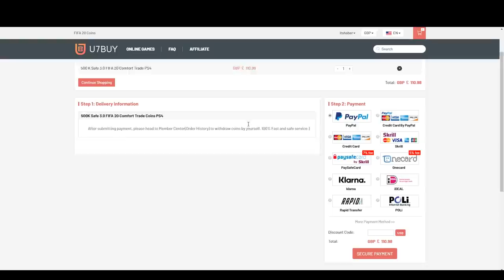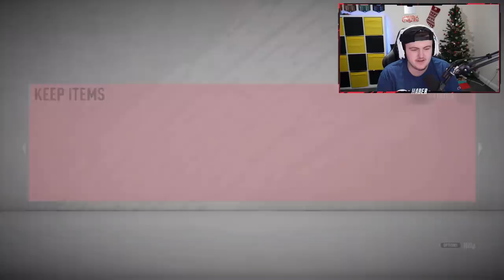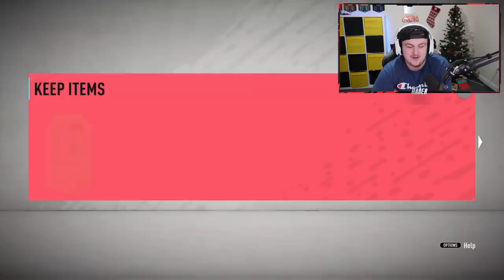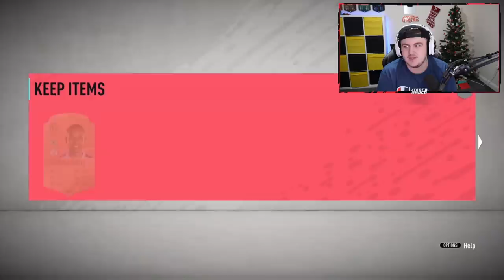INSANE REWARDS! ELITE 1 FUT CHAMPIONS REWARDS! FIFA20 ULTIMATE TEAM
Fifa 20, Ultimate team, Elite 1, FUT Champions Rewards, FUT Champs, Insane Pack Opening, Insane Rewards, Pack Luck, Insane Red Player Picks